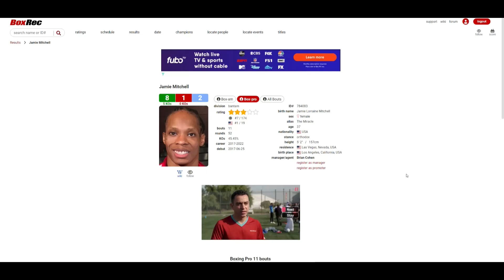Jamie Mitchell VS Nina Hughes (UD 94-96x2, 93-97) *BIG UPSET* MASSIVE WIN FOR HUGHES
🥊 Boxing Fan
🎮 Gamer
🇵🇭 Filipino
🇺🇸 American
🌎 Earthling